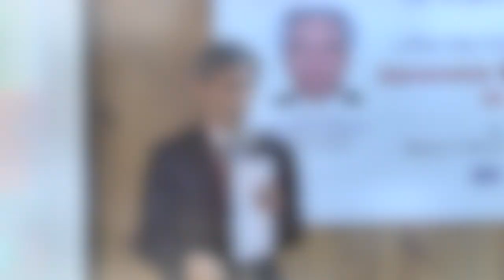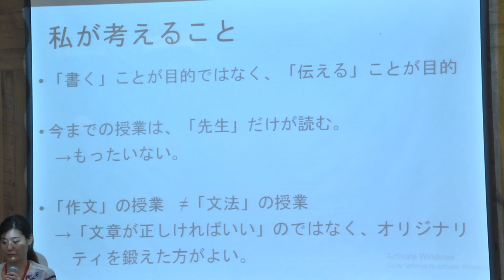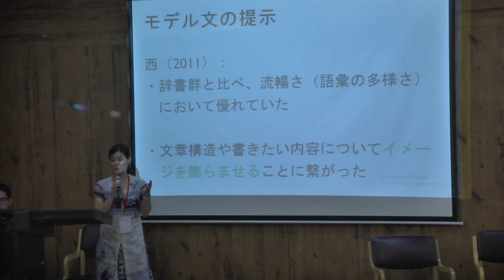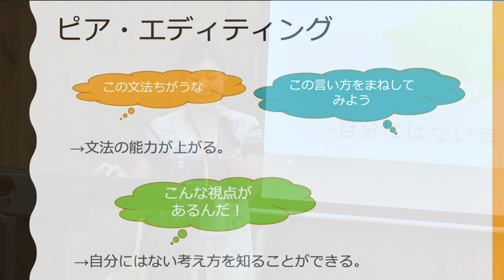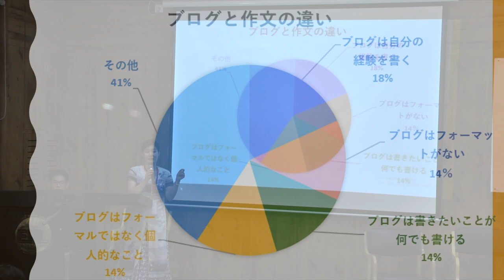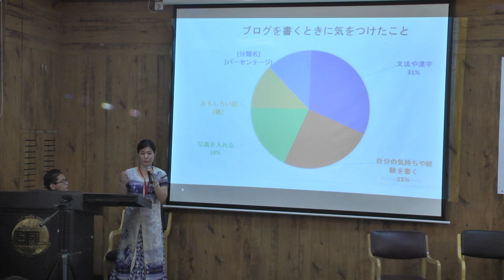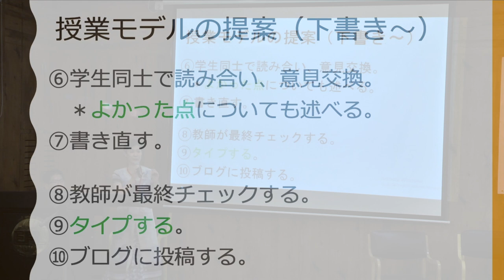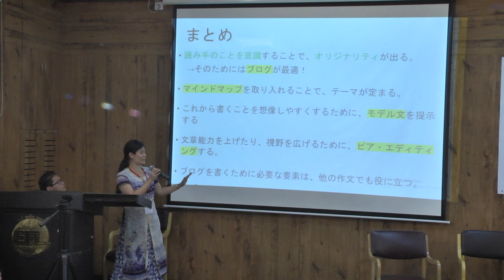ブログを使った作文指導 | JLESA2018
読み手が教師のみである作文授業では、個々の作文の内容が似通ってしまったり、オリジナリティがなかったりするという問題が生じうる。 そこから脱却するため、ブログというツールを利用して、不特定多数の「読み手」を意識した作文授業の実践報告。